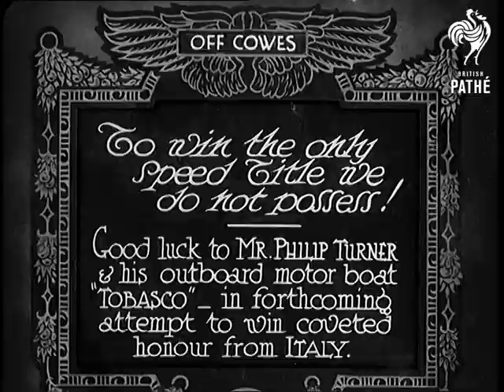To Win The Only Speed Title We Do Not Possess! Aka Tpo Win (1930)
Full title reads: "Off Cowes. To win the only Speed Title we do not possess! Good Luck to Mr Philip Turner & his outboard motor boat 'Tobasco' - in forthcoming attempt to win coveted honour from Italy."

Off Cowes, Isle of Wight, Hampshire.

Mr Turner climbs from a rowing boat with his crew into a small speedboat / motorboat with an outboard motor.

Closer shot of Mr Turner in his boat. He appears to be chatting to the camera.

Various shots of the boat 'Tobasco' speeding across the water.

N.B. Tobasco might possibly be spelt Tabasco.
 FILM ID:749.29